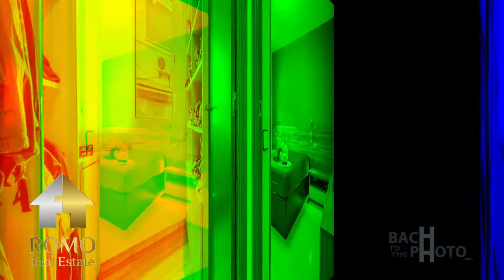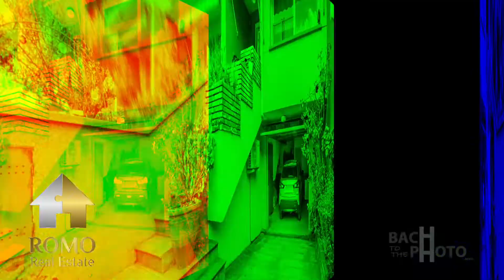CASA "ROLLING HOUSE" TERRABLANCA SANTA PERPÈTUA DE MOGODA by ROMO Real Estate